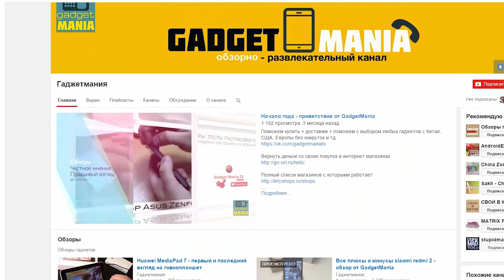Очень дорогой кошелек с AliExpress! 38$